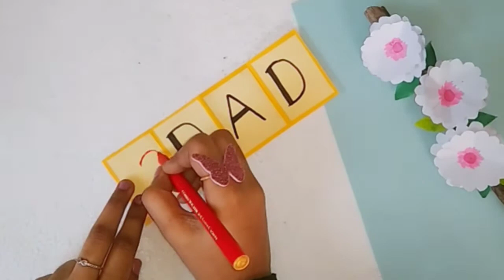diy father's Day card|greeting card ideas|homemade card ideas|pop up card idea